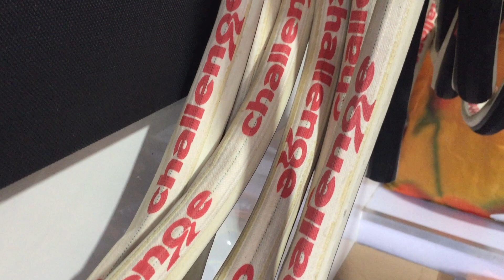Tour de Bretagne 2017 - Étape 3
Chaque jour, plongez en immersion au coeur du VCP Loudeac sur le Tour de Bretagne. À travers le Finistère, cette troisième étape était annoncée comme la plus compliquée... Résumé.

[Si vous avez aimé, ajoutez des pouces bleus et des commentaires !]